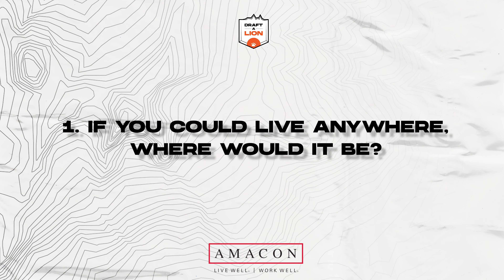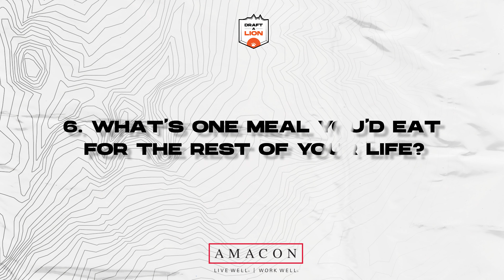GETTING TO KNOW | JIMMY CAMACHO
If you could live anywhere, where would that be?
Who's the funniest guy on the team?
Some things you need to know about #39 Jimmy Camacho! 🏈
Draft-A-Lion partner: AMACON